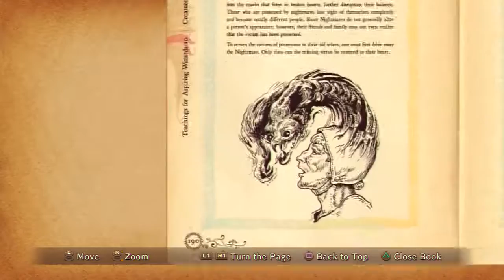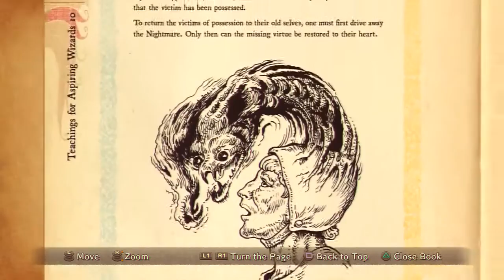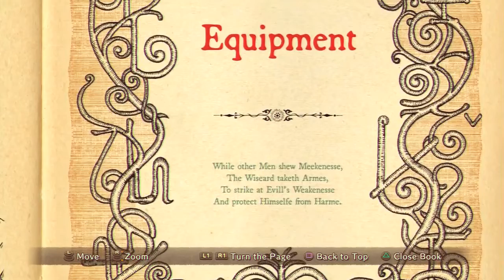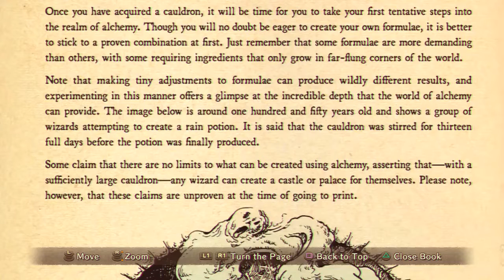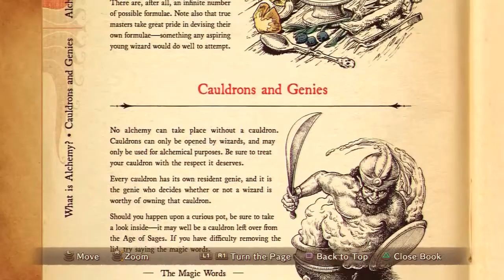Ni No Kuni - Episode 29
Total randomness In this episode. We get to explore the contents of the pot... or do we?